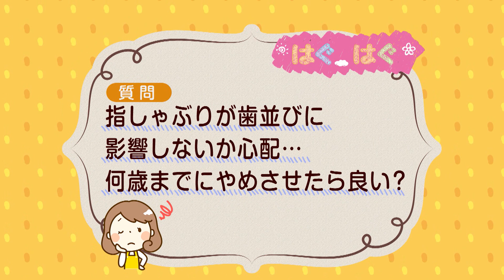【公式】「いっぱい遊んで 指しゃぶり卒業～!?」（12月6日放送）｜テレビ西日本